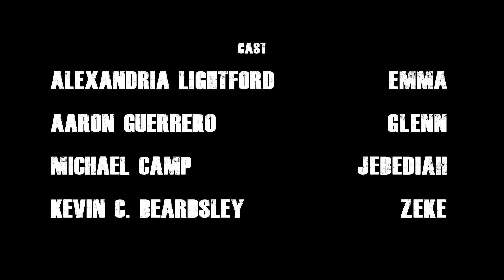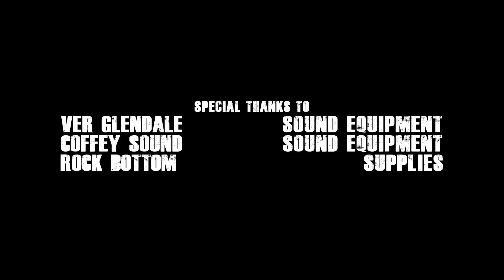DEAD KANSAS: ACT 1 (of 5)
In a post-apocalyptic land consumed by "Rottens", a simple farmer and his teenage daughter struggle to survive. Meanwhile, an unruly gang make a plan to kidnap and sell the daughter for their own selfish profit. With the farmer/gang confrontation, a wicked tornado approaching, and "Rottens" everywhere - who will get out alive?

Directed & Produced By:
AARON K. CARTER

Written By:
AARON K. CARTER
NICHOLAS A. DeNICOLA
ADAM LEDEZMA

Assistant Director:
ADAM LEDEZMA

Cast:
ALEXANDRIA LIGHTFORD -- Emma #1
ERIN MIRACLE -- Emma #2
AARON GUERRERO -- Glenn
MICHAEL CAMP -- Jebediah
KEVIN C. BEARDSLEY -- Zeke / Rusty
IRWIN KEYES - Giant
JOE McQUEEN - Skinny
BEN WOOLF - Squeak
ANTHONY DELLA CATENA - Leo
DARRYL DICK -- Doctor Emerson
JUAN MARTINEZ - Ramone
JOSE BLACKMAN, JR. - Tiger
ADAM LEDEZMA - Adam
JULIETTE DANIELLE -- Rebecca

Cinematography, Camera, and Electrical:
ADAM LEDEZMA
MICHAEL BENTON NEWMAN
HECTOR H. GARCIA

Editor:
TREVOR PENNA

Sound Design:
MICHAEL ASHLEY WEST

AARON K. CARTER - bass guitar
ADAM LEDEZMA - drums